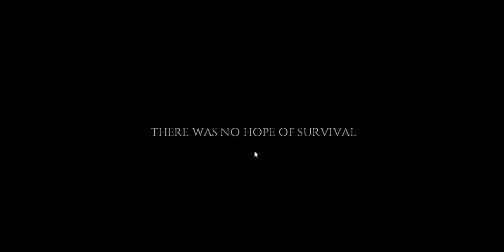Let's Play Project Zomboid - Episode 3: Making a Comeback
Welcome to yet another episode of Project Zomboid! In this episode, things take a turn for the better for Kourtney.